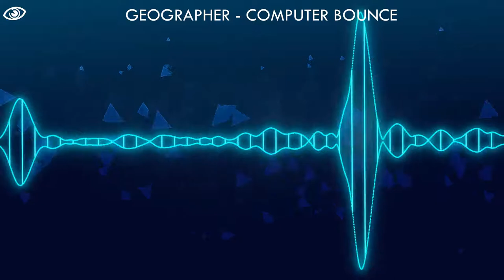COMPUTER BOUNCE (DANCE & ELECTRONIC | BRIGHT) YT VLOG MUSIC FREE AUDIO TRACKS [CCM]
[CCM] FREE VIDEO CREATORS MUSIC - AUDIO TRACK DOWNLOAD

•   Artist: Geographer
•   Track: Computer Bounce
•   Genre: Dance & Electronic | Bright
•   Length: 2:04

⏬ [MUSIC DOWNLOAD]
Music files are in standard MP3 format, simply click the download link and save to your computer.

ℹ️ [FAQ]
CAN I REALLY USE YOUR MEDIA WITHOUT COPYRIGHT INFRINGEMENTS?
For more information you can visit our faq page below.

100% Free Music, Sound Effects, Banners, Intros, Templates, Animations and more.

⚫ [LICENSES ©]
Below are the Licenses required to use the media in this video.
- MUSIC
•   No Attributions Required
•   License Type: CC0 / Creative Commons Zero 1.0

👌[PLEASE INCLUDE BELOW INFO WHEN USING OUR VIDEO MEDIA]
FREE AUDIO MUSIC [CCM]